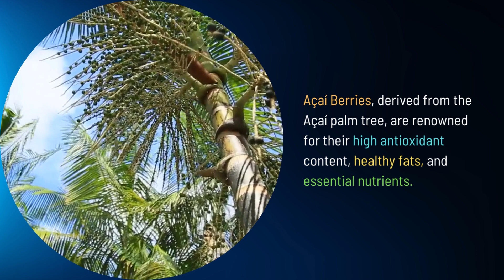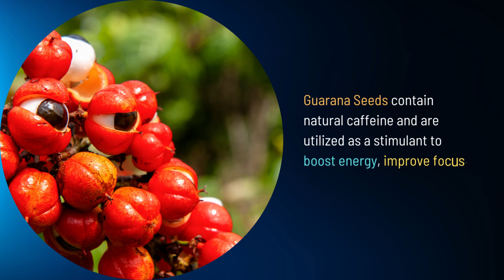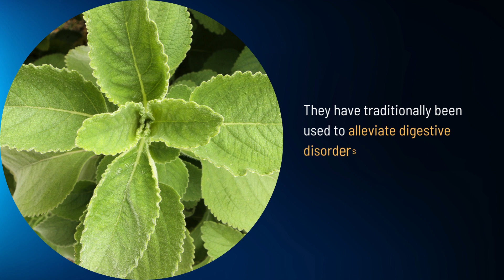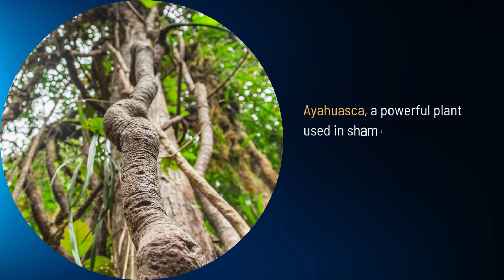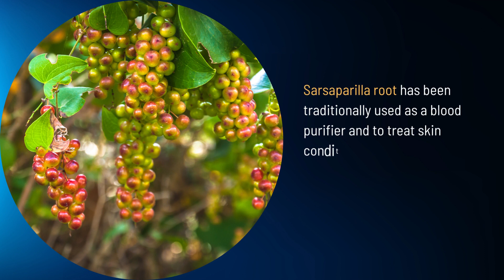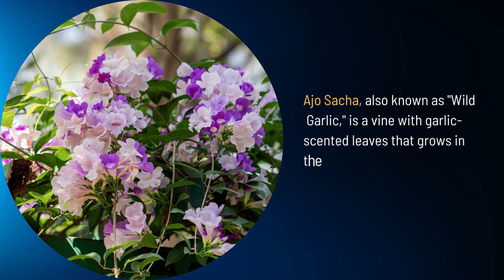20 Medicinal Plants Of The Amazon Rainforest | Healing Plants | Blissed Zone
Join us on a captivating journey into the heart of the Amazon rainforest as we explore the remarkable healing properties of its abundant plant life. In this video, we delve into the world of traditional medicine and uncover 20 remarkable medicinal plants found in the Amazon.

PLANT-BASED SOLUTIONS TO YOUR HEALTH ISSUES:

**Discover the forgotten power of plants with Nicole Apelian --The Lost Book Of Remedies
**Probiotics Specially Designed For The Health Of Your Teeth And Gums